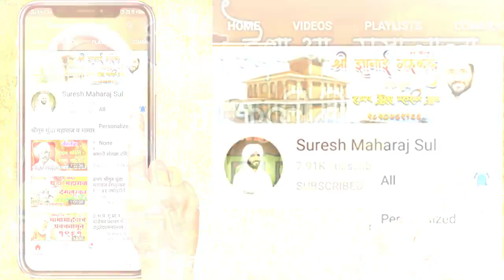विष देणाऱ्या समाजाला माउलींनी अमृतानुभव दिला !- प्रा.राम शेवाळकर | Prof Ram Shewalkar Speech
संपर्क - सुरेश महाराज सुळ (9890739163) विष देणाऱ्या समाजाला माउलींनी अमृतानुभव दिला !- प्रा.राम शेवाळकर | Prof Ram Shevalkar Speech